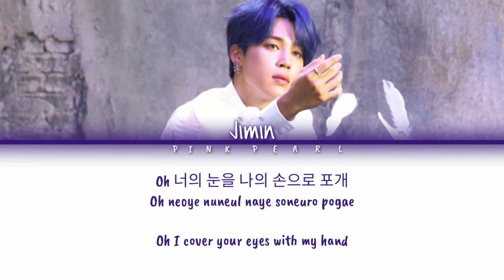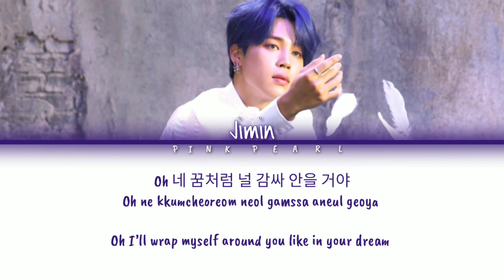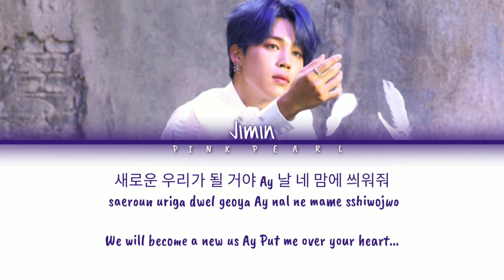BTS JIMIN (방탄 소년단 지민 필터) Filter lyrics (Han/Rom/Eng)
Video by~PINK PEARL

All the credit is reserved by BigHit Entertainment .

Feedbacks are most welcome

I don't own the picture or video !

[SONG INFORMATION]

Artist : BTS Jimin
Released : 21/02/20

[CREDIT]

Eng sub: BigHit Entertainment
Han sub : colorcodedlyrics
Rom sub: colorcodedlyrics
Color coded : me +colorcodedlyrics